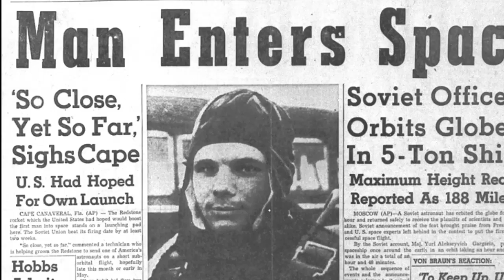पशु-पक्षियों की ऐतिहासिक अँतरिक्ष यात्राएँ | HISTORICAL TRAVELLING OF ANIMALS IN SPACE [In Hindi]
वैसे तो अँतरिक्ष यात्राओं की उपलब्धि का सारा श्रेय हम मनुष्य लेते आए हैं। परन्तु क्या हमने कभी सोचा कि इसे संभव बनाने के लिए पहले पशुओं पर प्रयोग किए गए थे ! कईयों को तो अपना जीवन गँवाना पड़ा हमारी अँतरिक्ष यात्राओं को संभव बनाने हेतु |